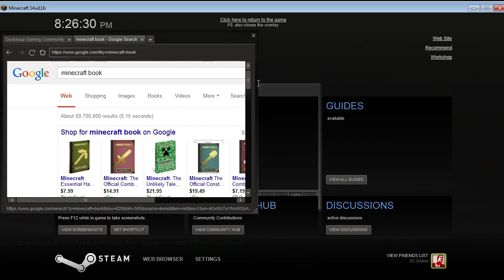Ducksoup Gaming Minecraft UHC 2014 Round 3